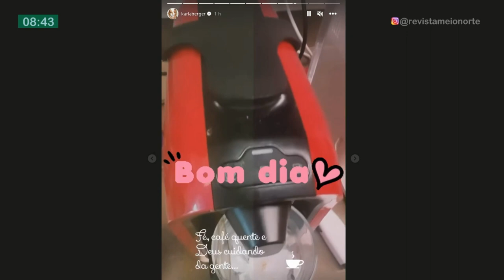Dia do Café: Produto faz parte da história e cultura do Brasil